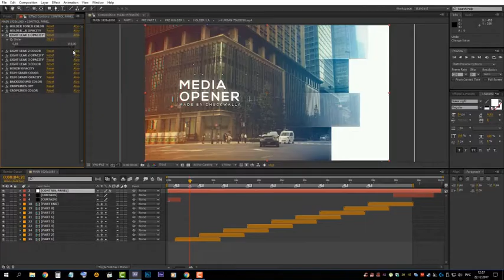Media Opener ( After Effects Template ) ★ AE Templates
Media Opener is a high quality, well organized and easy customizing template. This project has modular structure, so you can easily change duration of project. Project includes video tutorial, even if you first time run program after effects you can easily complete job. Just drop your image or video, edit the text, add audio and enjoy the result!